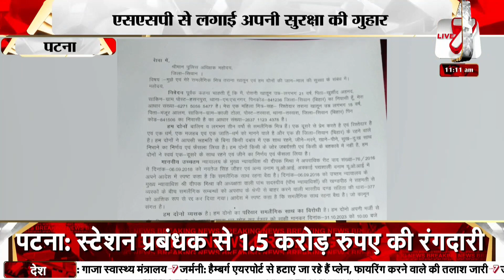पटना: समलैंगिक दो युवतियों ने किया महिला थाना में हंगामा, एसएसपी से लगाई अपनी सुरक्षा की गुहार